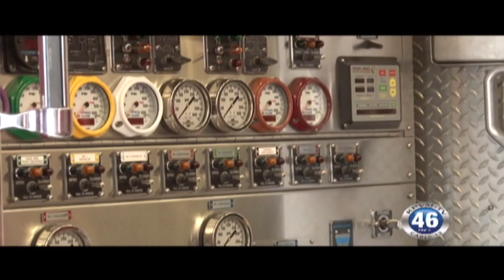01/31/2012 Boy Scout Of Nevada Young Eagle Scout Project.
The firefighters at Pahrump Valley Fire and Rescue are lending a hand to D.J. Sprouse. He is doing his Eagle Scout project. Here's how you can get involved to, help him, help others.